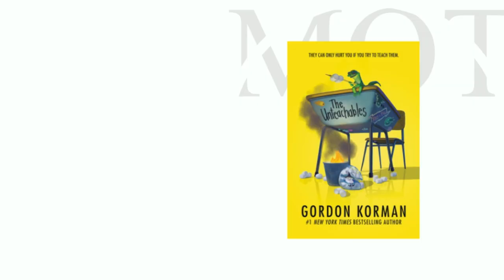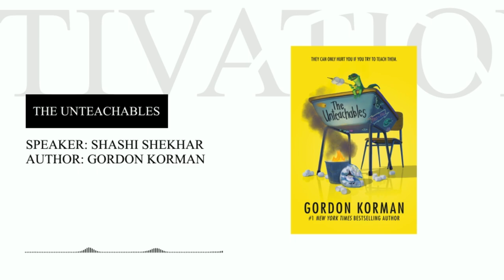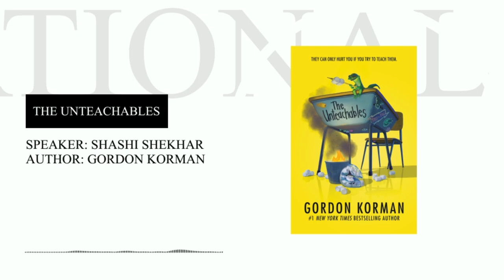The Unteachables by Gordon Korman | booklicious Podcast | Episode 43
Welcome to this episode of Booklicious podcast, where we dive deep into some of the most captivating stories out there. Today, we will be discussing "The Unteachables" by Gordon Korman. This book follows the story of a group of "unteachable" middle school students and their unconventional teacher.